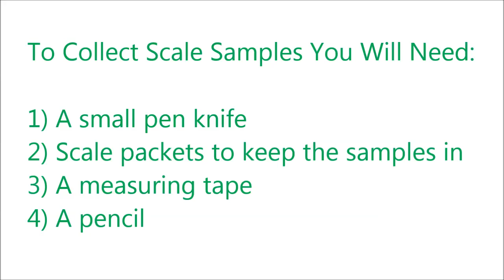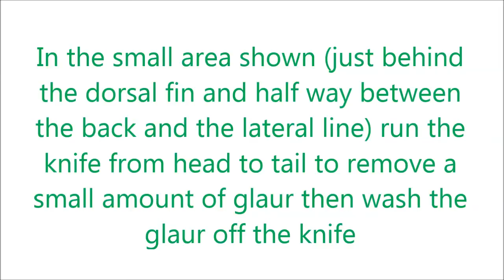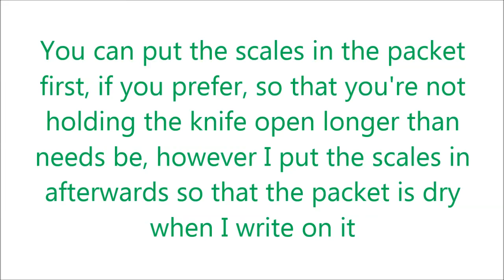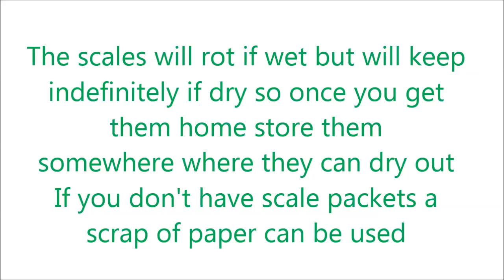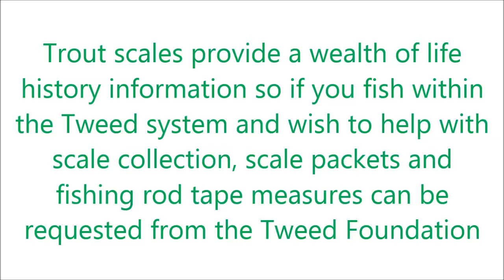Collecting scale samples from Brown Trout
A video on how to collect scale samples from Brown Trout without harming them. Created as part of the Tweed Foundation's Brown Trout scale sampling project. The same technique can also be used to take scale samples from Sea Trout & Salmon but is not applicable to Grayling. Scale samples provide a wealth of life history information that can be used in the management and conservation of Salmonid fishes. For an example of what scale samples provide see the Tweed Foundation's "Reading Fish Scales" video which is also on our Youtube page.